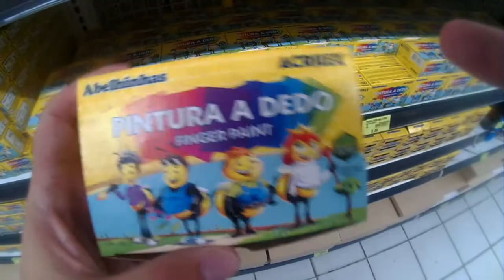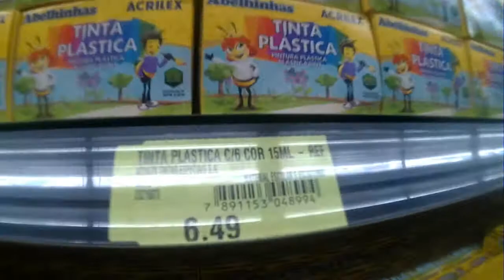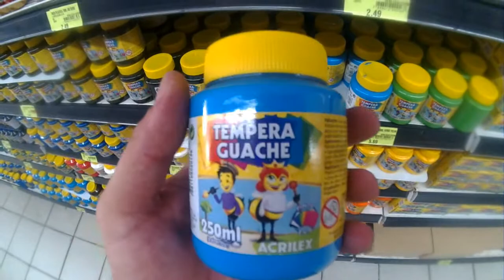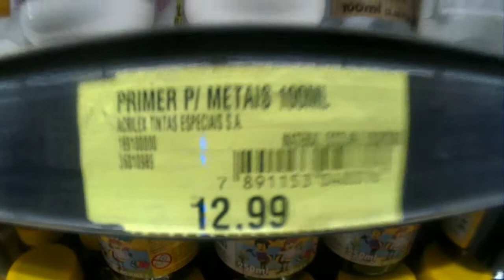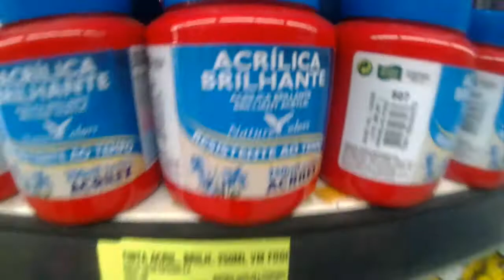Tinta para artesanato Estojo guache Tinta plastica Pinturas a dedo betume solvente Termolina acrilic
Tinta para artesanato Estojo guache Tinta plastica Pinturas a dedo betume solvente Termolina acrilica tintas de varias cores para pintar com dedo , outras para usar em metal   - Tintas acrilica brilhante nature color Termolina leitosa para metal ecosolv solvente de tintas betume de judéia betun de judea betumen of judea tempera pintura a dedo acrilex abelhinhas finger paint tinta plastica gliconorte estojo de guache  tinta fosca para artesanato